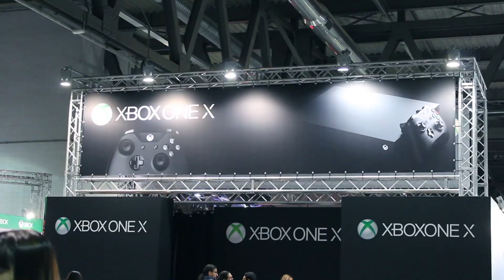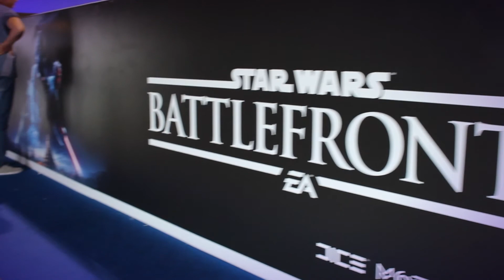MILAN GAMES WEEK 2017 " Il Meglio Della Fiera "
Ave a tutti gente!

Settimana scorsa sono stato alla Milan Games Week è devo dire che anche quest'anno si e rivelata una bella fiera.
Questo video riassume tutta mia la giornata in fiera.

Come sempre

I S C R I V E T E V I  A L  C A N A L E